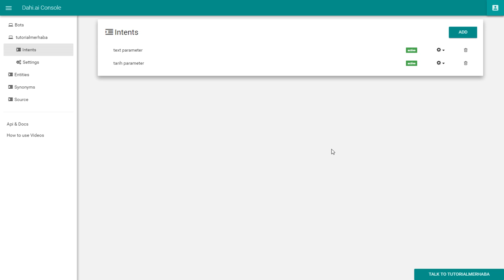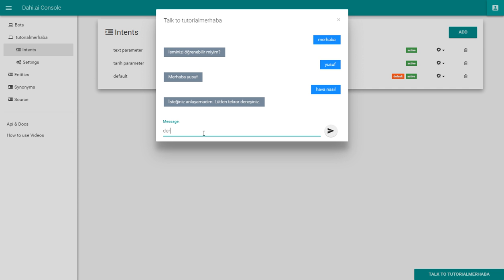Dahi.ai - Default İntent Yapısı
Dahi.ai platformu üzerinde default intent yapısı kullanarak kullanıcıdan gelen istekleri botumuz anlamadığında cevap veren bir intentin nasıl oluşturulduğunun gösterildiği eğitim videosu.